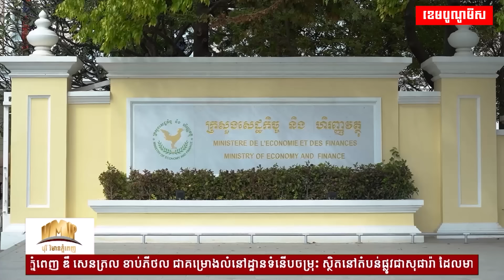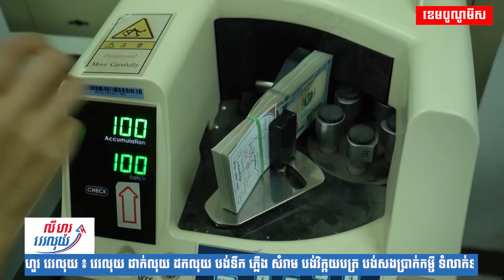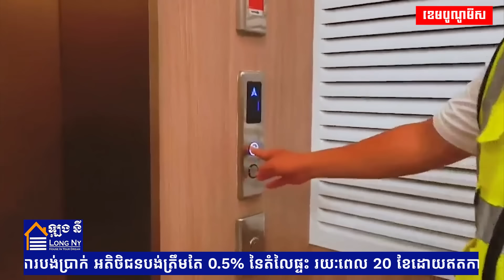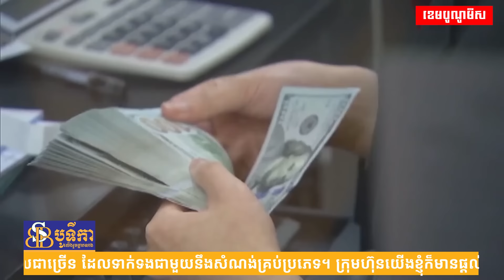ព័ត៌មានសំខាន់ៗប្រចាំសប្តាហ៍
១- រដ្ឋាភិបាល ប្រាប់ឱ្យពលរដ្ឋដែលរងផលប៉ះពាល់ពីគម្រោងព្រែកជីកហ្វូណន តេជោ កុំឱ្យមានការព្រួយបារម្ភចំពោះបញ្ហាសំណងថ្លៃខូចខាត
២- ហូជីមិញ ផ្ដួលបាងកក និងហ្សាការតា ក្លាយជាទីក្រុងដែលមានថ្លៃចាយវាយថោកបំផុតទី២ នៅអាស៊ី សម្រាប់ភ្ញៀវទេសចរ
៣- ព្រែកជីកដ៏ល្បីល្បាញទាំង១០ ដែលពេញនិយមខ្លាំងបំផុតសម្រាប់កប៉ាល់ដឹកជញ្ជូនទំនិញទូទាំងពិភពលោក